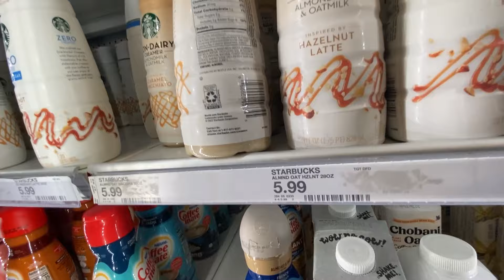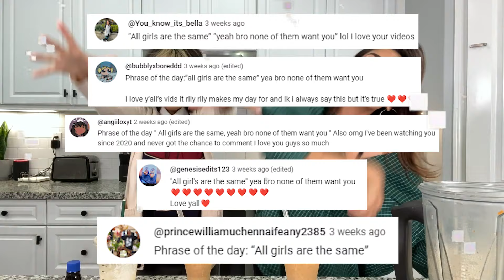CAN We Make Starbucks Pumpkin Spice Latte at Home?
hey lovelies! 💕 fall is FINALLY here so you know what that means! 🍂🍁 pumpkin spice lattes are BACK at starbucks. so today we’re going to try and make our very own DUPE! 😋 @MercedesandEvangeline

ABOUT US:
Hi lovelies! It’s Mercedes and Evangeline. We are sisters, besties and total opposites. Our new channel is all about fashion, beauty, lifestyle, hauls, room decor, reacting, tiktok challenges, sneaking out and more! Basically videos about us as BFF opposite sisters and our everyday life. Plus we show you things you don’t see on our GEM Sisters channel like how we snuck out. Jack Pop, Shiloh & Bros, Familia Diamond, Royalty Family, Txunamy, Lilliana Ketchman, Nicole Leano, Coco Quinn, and Hayley Leblanc. And press that bell to get notifications to chat live with us during video premieres. xoxo, Mercedes & Evangeline Lomelino